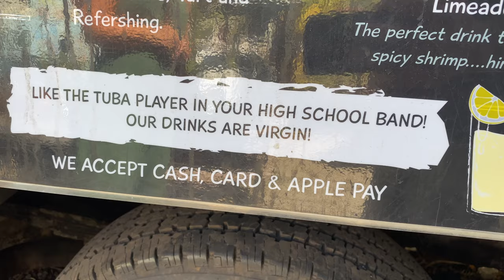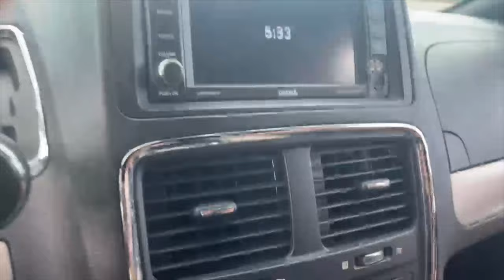THIS IS WHY CASEY NEISTAT DOESN'T VLOG ANYMORE | Day 5 in Hawaii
Watch close and you'll see why Casey Neistat doesn't vlog anymore.

My Gear:
Canon XF605